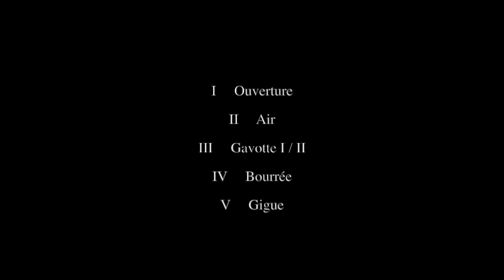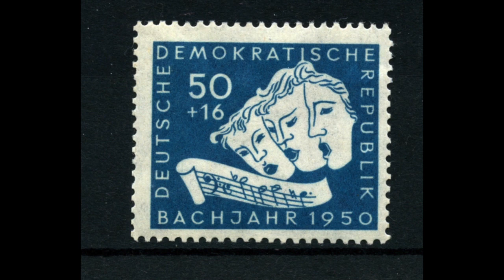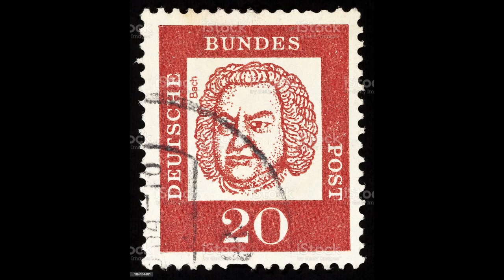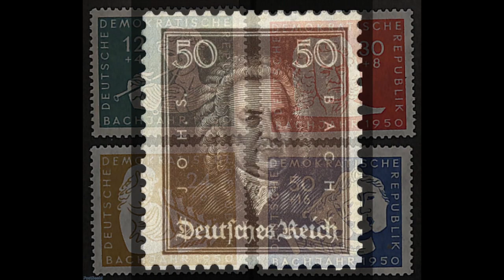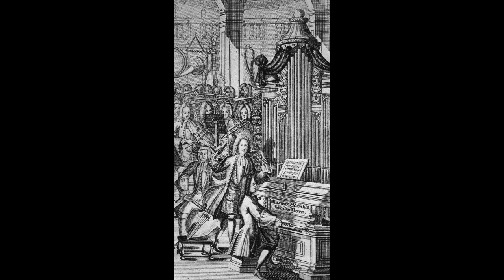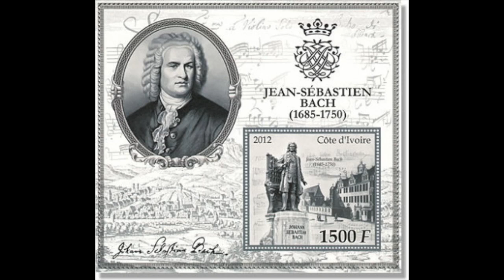Bach: Suite no. 3 in D major BWV1068 - Carl Schuricht; Frankfurt Radio Symphony Orchestra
Suite no. 3 in D major BWV1068

I     Ouverture

II     Air

III     Gavotte I / II

IV     Bourrée

V     Gigue

Carl Schuricht, direttore
Frankfurt Radio Symphony Orchestra
Frankfurt, 1958